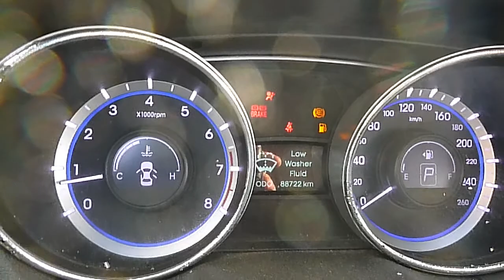Двигатель Hyundai для Sonata VI 2010-2014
Описание двигателя Двигатель Hyundai для Sonata VI 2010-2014
2.0Л. 16V 88722КМ. 2011Г. КОМПРЕССИЯ: 1Ц:12.5 2Ц:12.5 3Ц:12.5 4Ц:12.5 G4KD